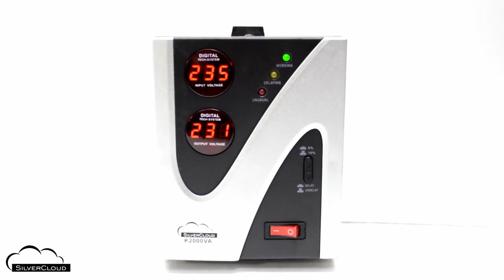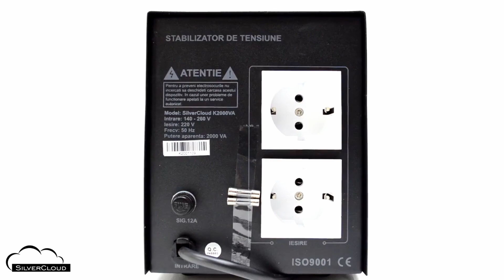Voltage stabilizer SilverCloud 2000VA 1200W UK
Maximum power
The SilverCloud K2000VA Automatic Stabilizer can be used to power electronic devices that consume up to 600 watts cumulatively.

Input
SilverCloud K2000VA is powered with a voltage that can vary between 140 and 260 V.

Output
The stabilizer output is 220V +/- 10% constantly provided by 2 Schuko outlets situated on its rear panel.

Output delay
The stabilizer is equipped with an output signal delay circuit that is recommended for the use of refrigeration equipment to minimize the possibility of failure of the compressor motor.

Dual counter
The SilverCloud K2000VA has a dual counter on the front panel for tracking both input and output voltage, and 3 LEDs to track the status of the device.

Protection circuits
The stabilizer is equipped with power surge protection circuits (when the input exceeds 255 V), short circuit and overload.